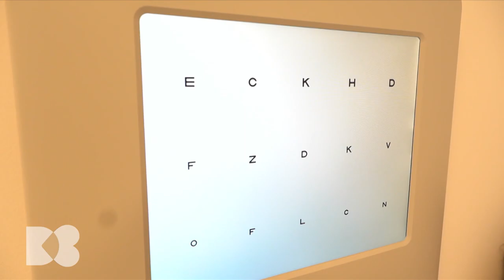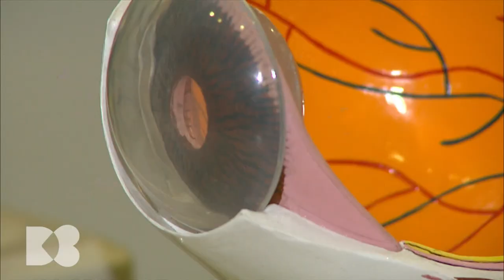Despre operația de schimbare a cristalinului